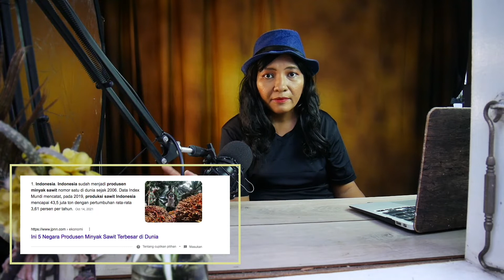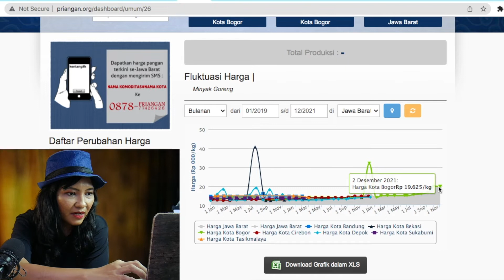kapan harga minyak goreng turun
Semoga menghibur dan mengedukasi.